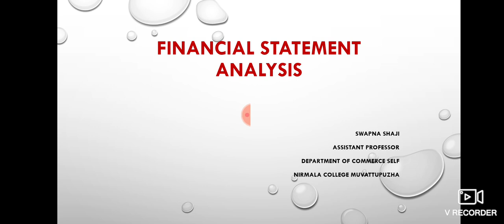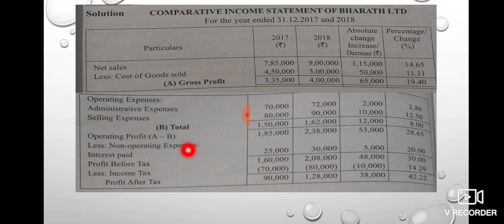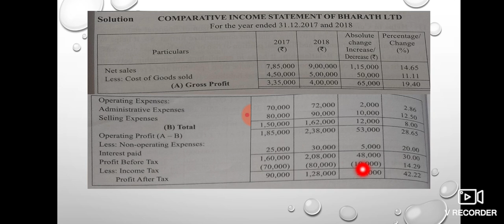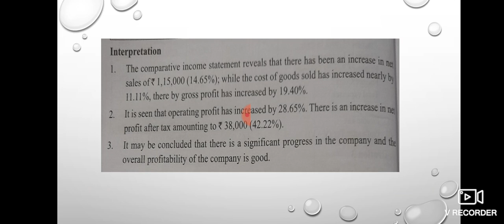COMPARATIVE INCOME STATEMENT, MANAGEMENT ACCOUNTING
Comparative Balance Sheet
Management accounting